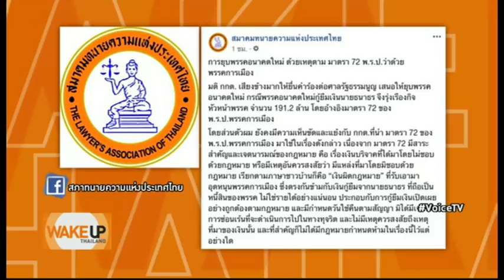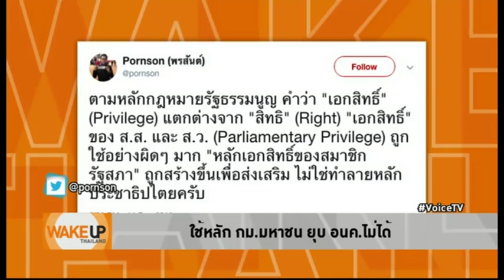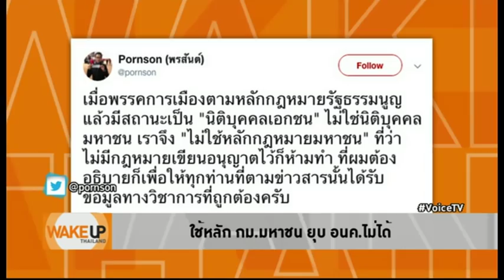Wake Up Thailand - 'นักกฎหมาย' อัด กกต. มั่วใช้ ม.72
หลายฝ่ายวิจารณ์มติ กกต. ชงยุบพรรคอนาคตใหม่ 'นรินท์พงศ์' ลั่นเห็นต่าง กกต. สงสัยมั่วใช้ ม.72 หวังไปให้ถึงยุบพรรค